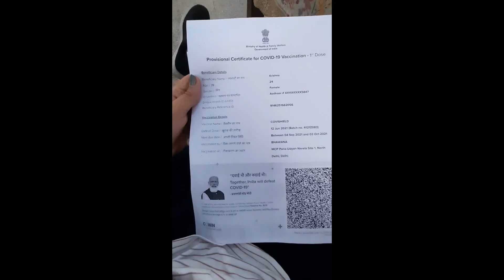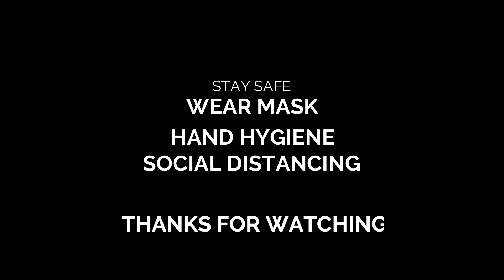1st Dose Of Covishield | My Experience of Vaccination| Few side effects| Last Day of Duty